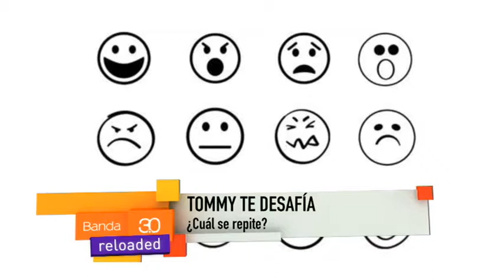DESAFIO Y CONSIGNA 23 11 2017